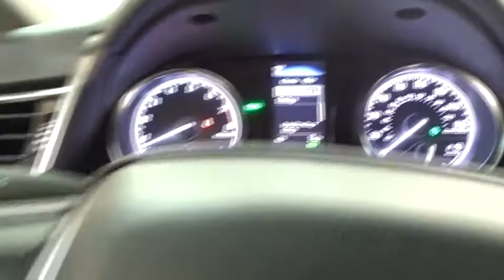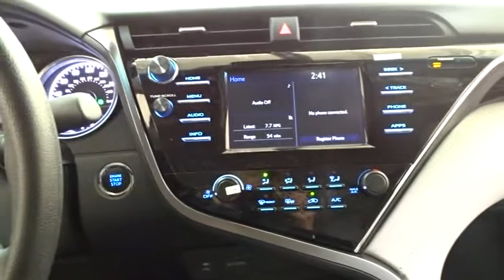2018 Toyota Camry Des Plaines, Elmhurst, Schaumburg, Chicago, Naperville, IL T50558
Bredemann Toyota
1301 W Dempster St